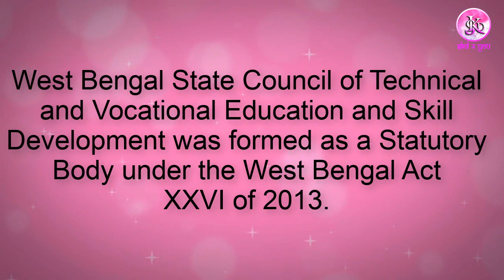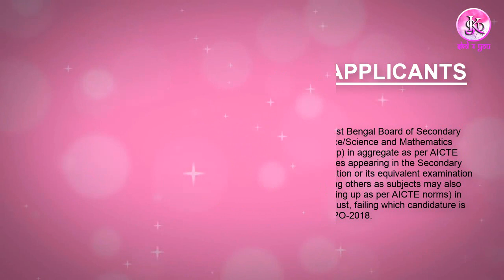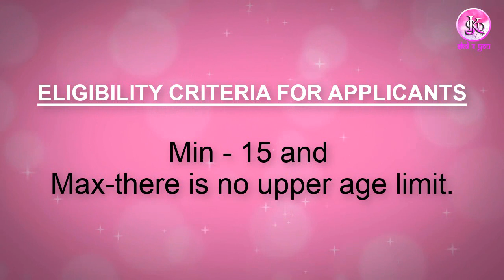A complete guide to JEXPO Exam 2019 |JEXPO 2019 Eligibility Criteria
Jexpo is the entrance exam for admission into polytechnics of West Bengal conducted by West Bengal State Council of Technical Education . Basically , these polytechnics offer engineering and architecture .

JEXPO 2019 Eligibility Criteria
Candidates those wishing to apply in JEXPO 2019 must fulfill the complete eligibility criteria. No candidate will be allowed to appear in the written exam without completing the eligibility clauses given below.

If candidate will not fulfill the any of the eligibility clauses, their application form will be cancelled. If candidate will found to be ineligible at the time of admission then their candidature will be cancelled in that case.